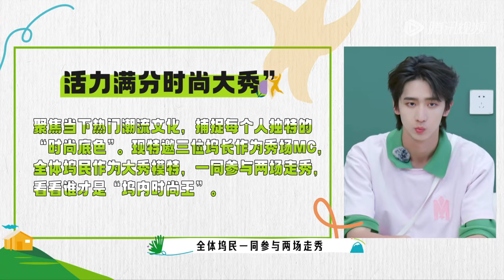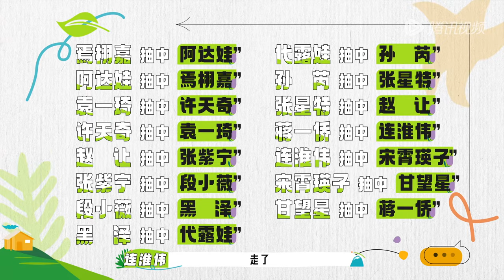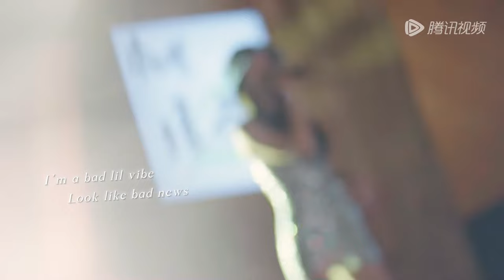第8期下：美晕！甘望星拿捏霸总气质 段小薇俏皮多巴胺穿搭好美！ |《活力满分的夏天》Wonderland Junior S2 EP8-2 FULL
青春未走 桃花坞再次开放光临！加入我们👉每周四中午会员抢先看，尊享超多未播衍生！非会员每周六中午12点共享欢乐~

节目简介：《活力满分的夏天》15名年轻艺人共同入住桃花坞，迎接未知挑战，共创潮流生活；通过努力赢得被观众看见的机会，展现才华横溢的自己！

◆本季坞民：许天奇 蒋一侨 段小薇 孙芮 张紫宁 代露娃 连淮伟 黑泽 阿达娃 袁一琦 甘望星 宋霄瑛子 赵让 焉栩嘉 张星特 ​​​